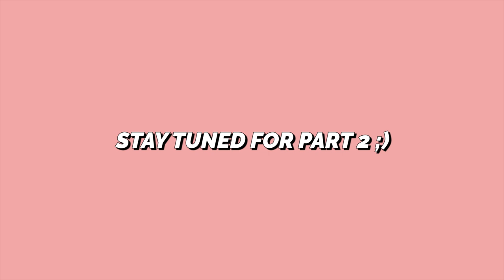My WORST Auditions, CURVED by DRAKE, TV Show with BTS?? | STORYTIME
♡ Comin' at ya with another storytime about the my WORST auditions ever, that time I was supposed to be on American Hustle Life with a kpop group called BTS, and that time I got CURVED by Drake nice Keep in mind this is only part 1, as I have other REALLY EMBARRASSING auditions to tell lmaooo

TIME CODES
‣ 00:00:10 - A really. weird commercial audition lmao
‣ 00:02:49 - My FIRST commercial audition
‣ 00:06:10 - MY !!WORST!! AUDITION I EVER HAD THAT I SOMEHOW BOOKED LMAO
‣ 00:13:45 - That one time Drake *SKRT* CURVED me
‣ 00:16:29 - That time I was supposed to be on American Hustle Life with BTS lol

ABOUT ME
Kumusta! My name is Asia and I'm a beauty/lifestyle vlogger and actress based in Los Angeles. On my channel you'll find: skincare tips & tricks, fashion videos, korean skincare reviews, lookbooks, healthy food videos, weekly vlogs, and more!

 ▹ I'm half Black/half Filipino (Igorotak!)
 ▹ I'M AMERICAN. I just like to do a lot of accents lmao
 ▹ I only speak Taglish. Sobrang sorry talaga T^T
 ▹ I'm a military brat so I don't have a hometown
 ▹ Canon G7X / Nikon D7000